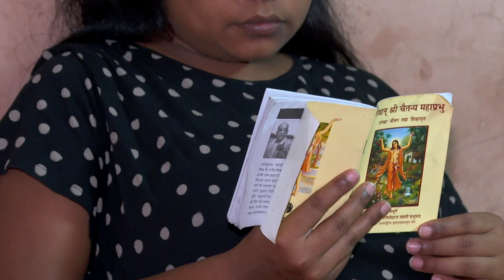Суррогат оналик: савоб ё ахлоқсизлик? - BBC Uzbek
Суррогат оналик: савоб ё ахлоқсизлик?

Ҳиндистонда камбағал аёллар  табиий бола кўролмайдиган хорижлик ёки маҳаллий бадавлат оилалар  фарзандларини туғиб беришади. Бу кўп миллионли бизнес  ва бутун дунёдан боласиз бойлар Ҳиндистонга келишади.  Суррогат оналар аксар камбағал аёллар. Улар шу йўл билан пул ишлаб олишади. Аммо Ҳиндистон энди  суррогат оналикни тақиқламоқчи. Хусусан, пул эвазига бировнинг боласини туғиб бериш учун жиноий жазо тайинлашни режалаяпти.